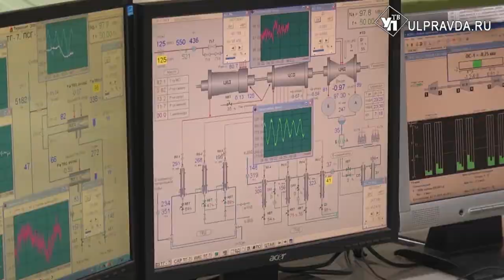«Т Плюс» ждет молодых и активных энергетиков на своих предприятиях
Получить специальность и устроиться в компанию с хорошей репутацией, возможностью карьерного роста и достойной зарплатой. Об этом мечтают многие на заре профессионального пути. Главное, чтобы ещё в процессе обучения встретились опытные наставники, которые могут помочь определиться с направлением. Как достичь успеха в энергетике – узнаем у специалистов отрасли.